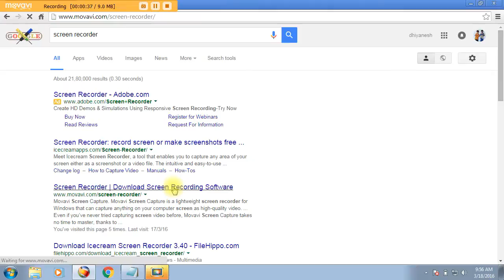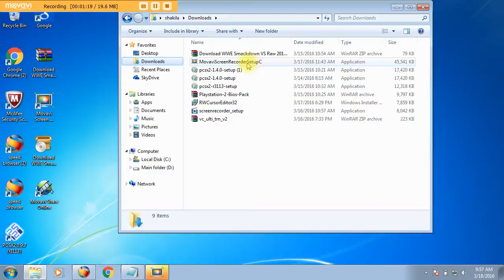How To Download And Install Movavi Screen Recorder